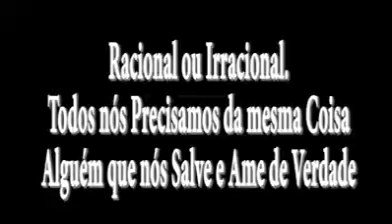IMPRESIONATE perrito callejero